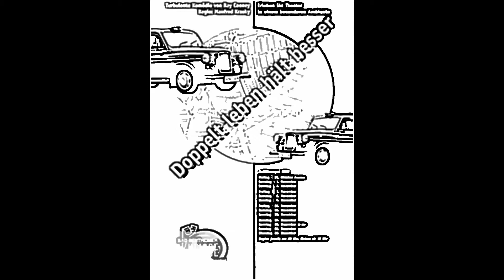2003 / 2004 Doppelt leben hält besser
"Doppelt leben hält besser"
Boulevardkomödie von Ray Cooney

Regie
Manfred Krasky

24  Aufführungen
im "Kleinen Theater" Bad Bentheim